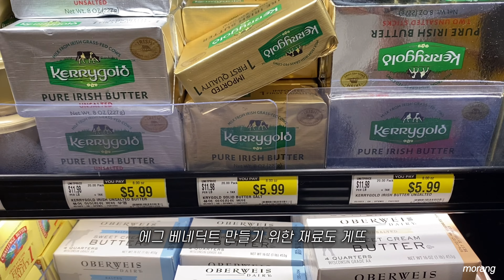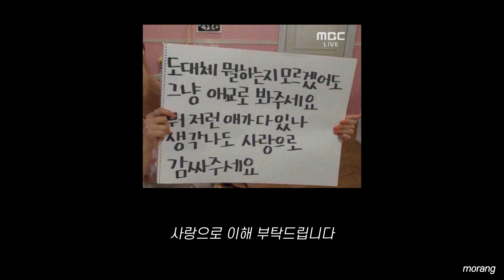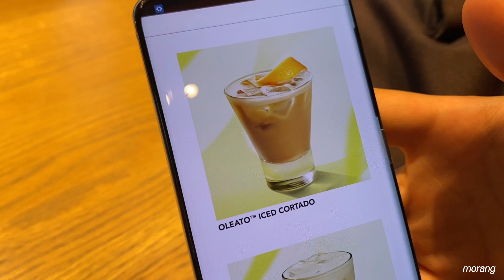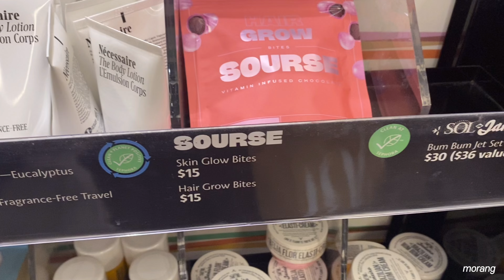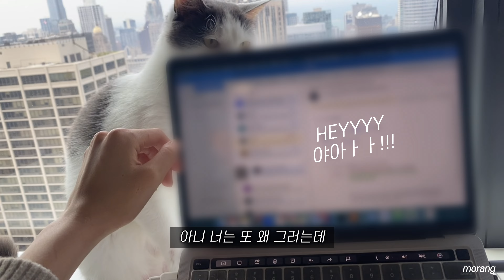20대 미국 직장인 브이로그 | 개발자 일상 | 시카고 새 집 이사, 밀레니엄 파크 산책, 불꽃놀이, 코스트코 H마트 장보기, 수영, 에그 베네딕트, 스타벅스 리저브 로스터리